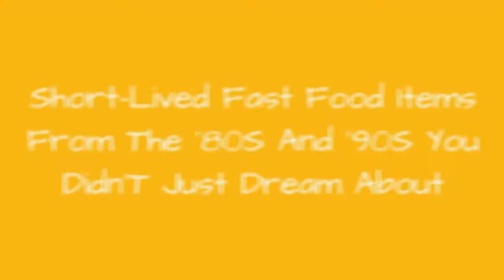Short-Lived Fast Food Items From The '80S And '90S You Didn'T Just Dream About 🌠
They call fast food "fast" for a reason. Trends come and go like the wind, and if something doesn't work right away, it getsthrown on history's short-lived fast food items heap to be forgotten by all but the rare few who tasted them way back when. We've seen it in the past with fast food breakfast foods and we're seeing it again here. Some were legitimately delicious but impractical, while others were just terrible ideas from their inception. They can't all be winners, right? If you're feeling a little food nostalgia, takea walk down memory lane and see how many of these forgotten menu items from the past you remember.
Photo: Jen Bent/YouTube
0:00 - Intro
0:00:08 - Burger King's Dinner Baskets
0:00:19 - McDonald's McJordan
0:00:29 - McDonald's Pizza
0:00:36 - Jack in the Box Frings
0:00:43 - Burger King Bundles
0:00:53 - Wendys Stuffed Pitas
0:01:00 - McDonald's McDLT
0:01:10 - Pizza Hut's Triple Decker Pizza
0:01:17 - Taco Bell's Enchirito
0:01:24 - Pizza Hut's Bigfoot Pizza